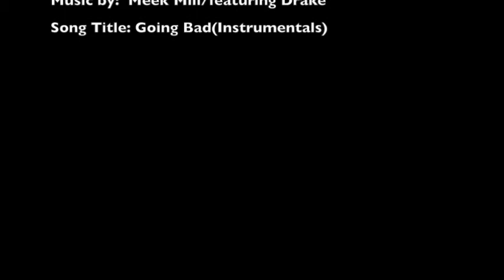Ije Ajemba Highlight 2018-19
Ije Ajemba 6'1 Power Forward has USA/Nigerian Passport
Poland stats - 13.8  ppg,  7rpg
Turkey stats - 21.7 ppg,  16.7rpg